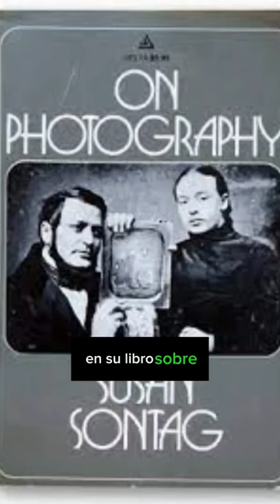Una faceta de Juan Rulfo 📸